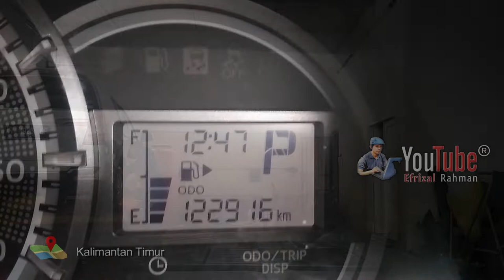🔴 Menuju Daerah Latihan Amburawang di Kodam VI Mulawarman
Komando Daerah Militer VI/Mulawarman (disingkat Kodam VI/MLW) merupakan Kewilayahan Pertahanan yang meliputi provinsi Kalimantan Selatan, Kalimantan Timur, dan Kalimantan Utara.

Kodam ini merupakan hasil likuidasi dari Kodam VI/Tanjungpura, yang pada tanggal 28 Juni 2010 dipecah secara resmi oleh KASAD Jenderal TNI George Toisutta menjadi 2 Kodam yaitu Kodam VI/Mulawarman dan Kodam XII/Tanjungpura.

Nama "Mulawarman" diambil dari nama raja Kerajaan Kutai Martapura, Sri Narendrasya Mulavarman Nala Dewa yang memerintah pada abad ke-4 hingga 5 masehi di wilayah Kutai, Kalimantan Timur.